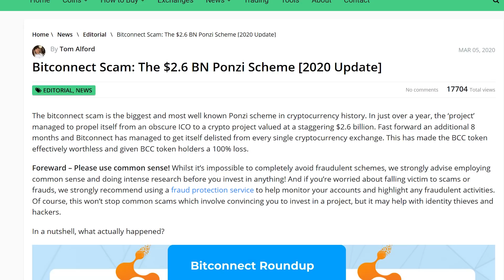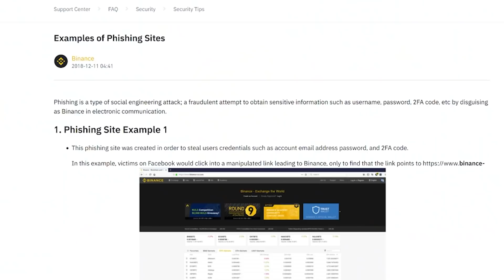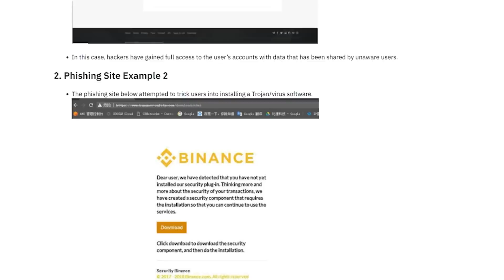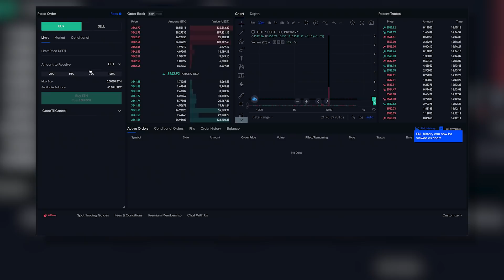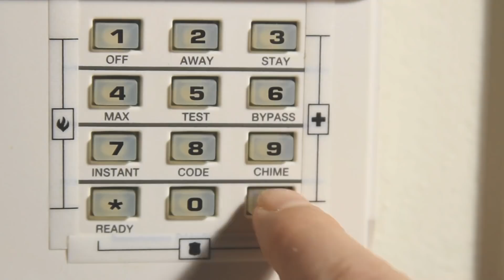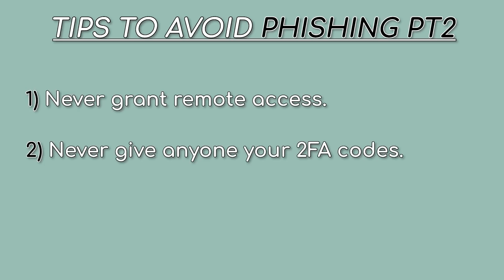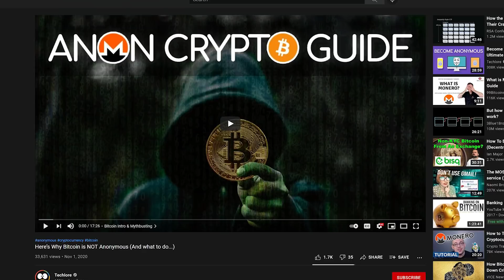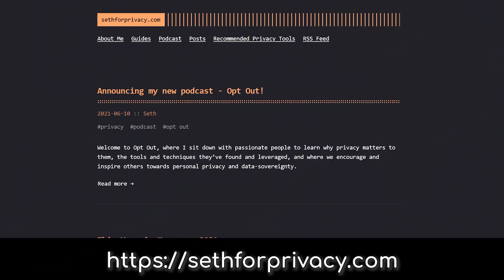This is how you can protect your cryptocurrencies from hackers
Don't lose your cryptocurrency, here's how to protect your crypto and keep it safe. Plus some great privacy & security tips along the way :)

(Thank you for the help Seth!!)

00:00 Introduction
00:24 Section 1 - Scams
01:44 Section 2 - Hacks
05:50 Section 3 - Secrecy